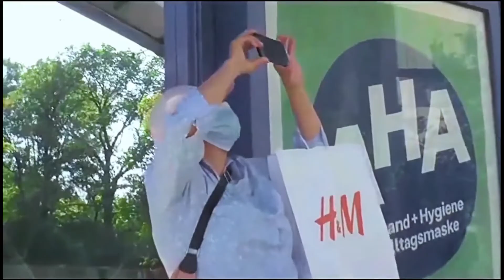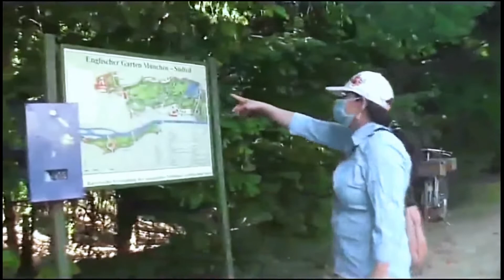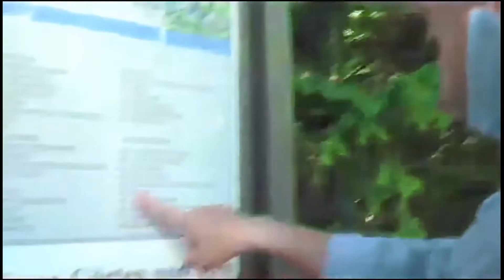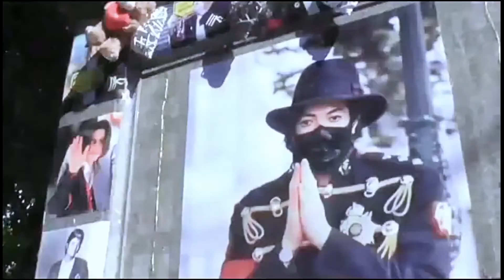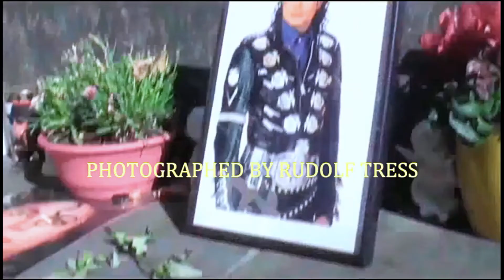FINDING SINGING ANGELS